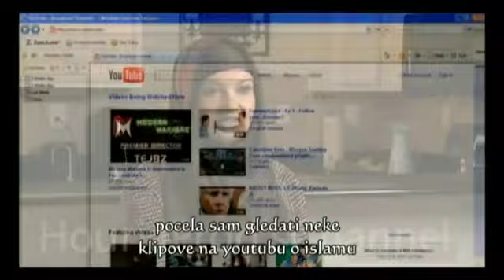Moj prelazak na Islam - Nicole Queen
Prica jedne amerikanke koja je presla na Islam. Cijeli video mozete pogledati na mom kanalu...
Za vise informacija o Nicole i njenom pronalasku pravog puta i zivotu posjetite njenu blog-stranicu na